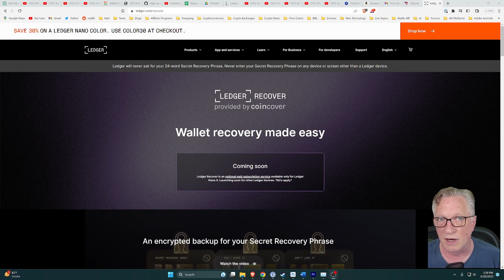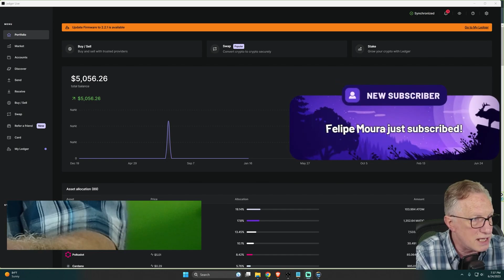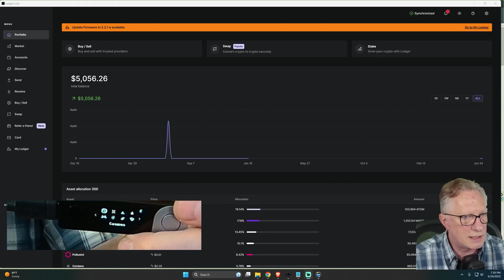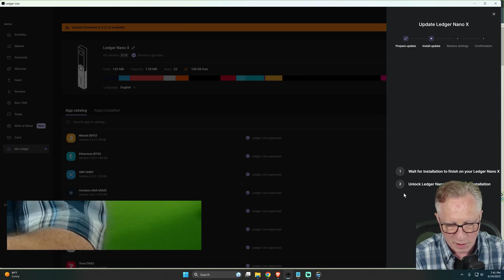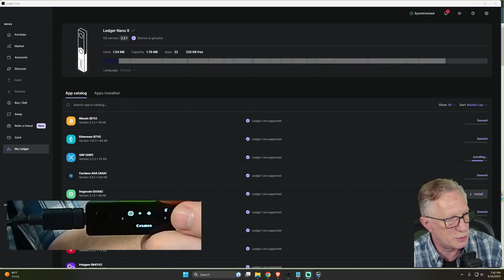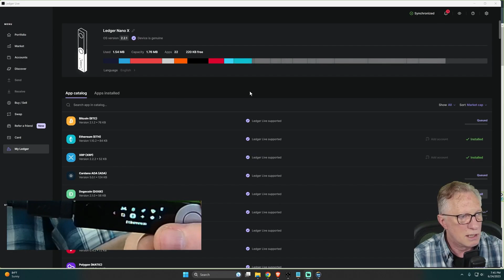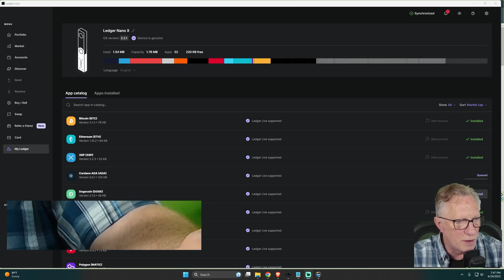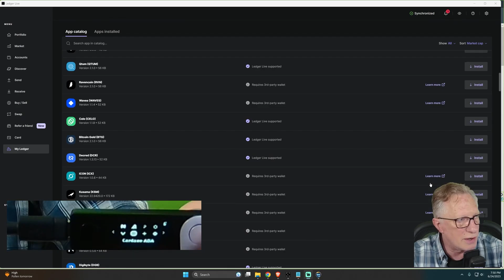Understanding & Updating Ledger Nano X Firmware: Navigating Trust in Hardware Wallets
In light of Ledger's new recovery service and the necessary firmware update, questions of trust have emerged. This video delves into why it's crucial to keep your Ledger Nano X updated, balancing the need for security and trust in the company. Watch as I highlight parts of a recent live stream, explain my rationale for updating, and walk you through the process. Remember, all hardware wallets require a certain level of trust - it's about making informed choices.

00:00 Introduction
01:17 Why Secure Chip Elements (used in most hardware wallets) are not Open Source
04:34 Is the New Firmware Update a Backdoor?
06:55 Steps to Upgrade Firmware: Enter Pin
07:09 Go to the "My Ledger" Section of Ledger Live
07:22 Run Firmware Update
08:48 Re-Install Apps on the Device
09:14 Unlikely Scenario: The Entire Ledger Company would have to be a Criminal Organization
10:19 We put a Level of Trust in Companies in Almost Everything We Do (Living Life is a Constant Risk Assessment)
12:18 The General Consensus in the Crypto Community: Spread Your Assets Across Several Different Hardware Wallets

Drop your questions and suggestions in the comment section below, and I'll do my best to address them in future videos or during our live Q&A session.

MY RECOMMENDED SOFTWARE WALLET(S):

🆓🦊METAMASK 🦊🆓
(FOR ETHEREUM AND EVM CHAINS E.G. POLYGON, AVALANCHE, BINANCE SMART CHAIN ETC.)

🆓🔐 ELECTRUM BITCOIN WALLET🔐🆓
(FOR BITCOIN)

💰CRYPTOCURRENCY EXCHANGES 💰

💰Set up a Coinbase account here and get $10 Free bitcoin💰

!!👨‍💻 SET UP A BINANCE US EXCHANGE ACCOUNT 👩‍💻 !!